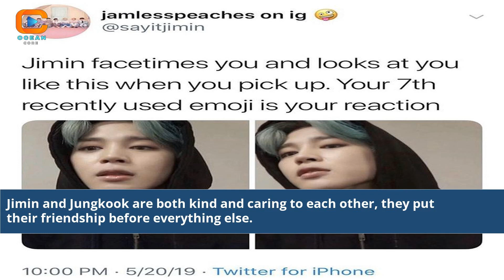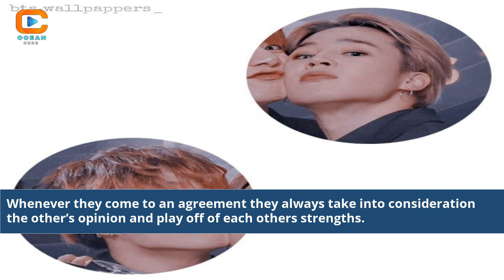Who Is Jimin Closest Friend In Bts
who is jimin closest to in bts
jimin friends outside bts
who is jimin's best friend
who is jimin in bts
does jimin from bts have a sister
park jimin bts girlfriend
who is jimin from bts dating
is jimin from bts straight
is jimin from bts gay
who is kim jimin's best friend
is jimin from bts bi
bts jimin and v friends
who is jimin best friend in bts
who is jimin best friend in bts members
who is park jimin best friend in bts
who is rm closest friend in bts
who is jimin best friend
which member is jimin closest to
friends bts song of jimin and v
chat with bts jimin
in bts are jin and jimin brothers
bts jimin with you
is jimin from bts a girl
jin best friend in bts
bts jimin girlfriend 2022
is jimin from bts dating
bts v and jimin friends
bts jimin song with you
bts jimin and jk
park jimin from bts
bts jin and jimin
bts jimin and v
Who is Jimin's closest friend in BTS
BTS friendship dynamics
Revealing Jimin's inner circle
Authentic BTS camaraderie
Jimin's friendship journey
BTS shared memories
Intimate BTS friendships
Exploring Jimin's confidant
BTS behind-the-scenes bonds
BTS friendship revelations
Jimin's true friend in BTS
BTS friendship anecdotes
Cherished moments in BTS
BTS brotherhood insights
Unveiling BTS friendships